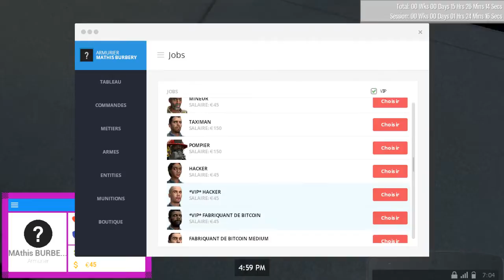UNE VIE DE TERREUR #5 / 6 - Gmod Dark Rp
▬▬▬▬▬▬▬▬▬▬▬ஜ۩۞۩ஜ▬▬▬▬▬▬▬▬▬▬▬▬▬
▓▓▓▒▒▒░░░ LA DESCRIPTION DE LA VIDEO ░░░▒▒▒▓▓▓
▬▬▬▬▬▬▬▬▬▬▬ஜ۩۞۩ஜ▬▬▬▬▬▬▬▬▬▬▬▬▬

Mon skype - GB DU 34

Mes partenaires :
(Instant gaming jeu a -70%)
Mon snapchat :
- GBDU34abo
Mes modérateurs sont :
Règles de l'espace commentaire (à respecter sous peine d'être banni par l'équipe de modération au bout de 3 a 4 fois) :

- Pas de propos racistes
- Pas de demande de modérateurs

J’ai créer un discorde vous pouvez le rejoindre pour me faire des jeux …..
• Etape 2 : il faut cliquez sur le liens et marquer rejoindre
• Etape 3 : GOOD !

o-o-o-o-o-o-o-o-o-o
-Tu as aimé ? Alors Lache 1 Like!
o-o-o-o-o-o-o-o-o-o
- FUCK LES RAGEUX !